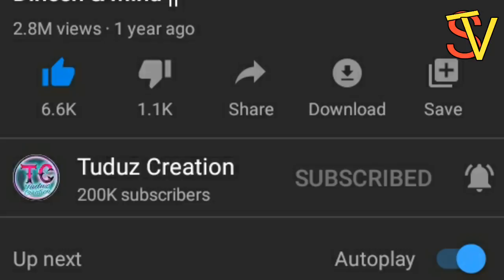Tuduz Creaction जिन्दाबाद | Congrats 200k Sub | Sanny Tudu Vlogs